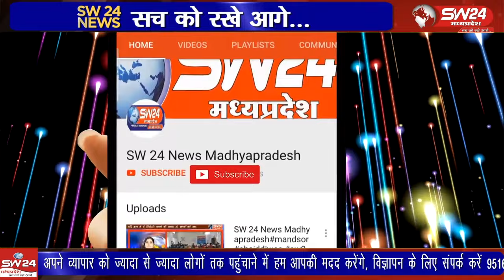खरगोन के पत्रकारके खिलाफ हुई एफआईआर के मामले में कसरावदके पत्रकारोंने मुख्यमंत्री केनाम ज्ञापनसौपा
SW24 न्यूज चैनल के डायरेक्टर वारिस खान के विरुद्ध झूठी एफआईआर दर्ज करने के विरोध में भारतीय पत्रकार संघ कसरावद के पत्रकारों द्वारा मुख्यमंत्री के नाम अनुविभागीय अधिकारी कसरावद को ज्ञापन सोपा।